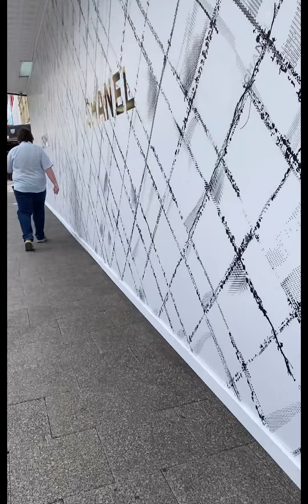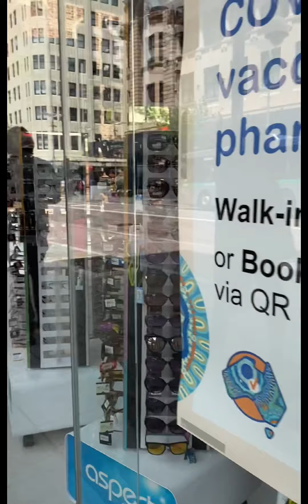Out and about. Strolling around the City of Perth. Started walking from the train station 👫👩‍❤️‍👨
Napagod sa paglalakad. Pumunta kami ng Perth mint at noong pabalik kumain ng tanghalian sa Northbridge. pagka tapos ng tanghalian naglakad na naman kami. Galing northbridge lakad kami papuntang Mountbay road para sa aking appointment. Grabe nakakapagod maglakad balikan 😬😌🤦🏻‍♀️ pero worth it naman. Magandang exercise lalo na at umaga pa lang nasa galaan na 🤣🤣🤣